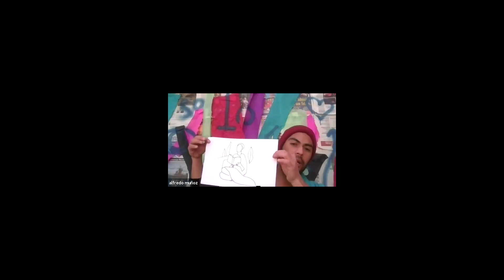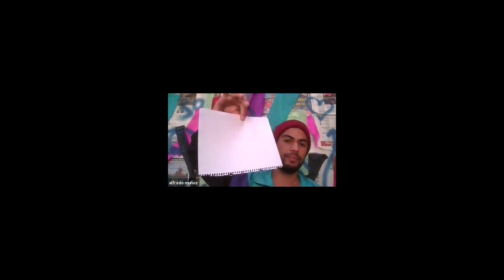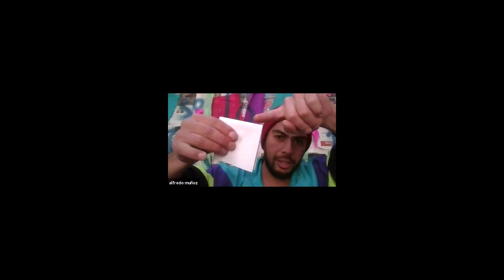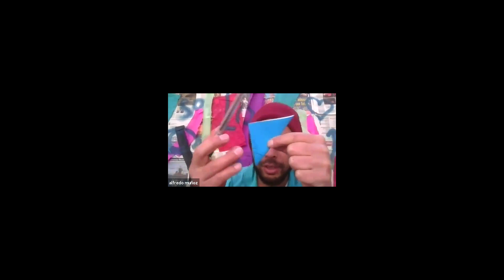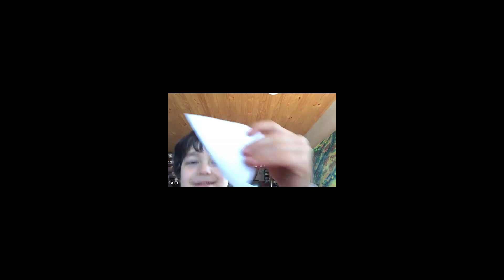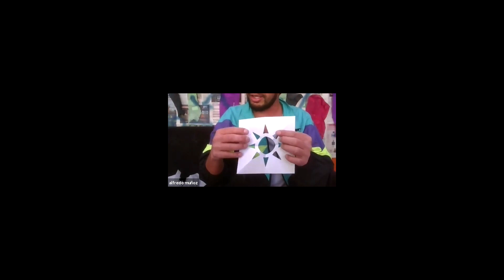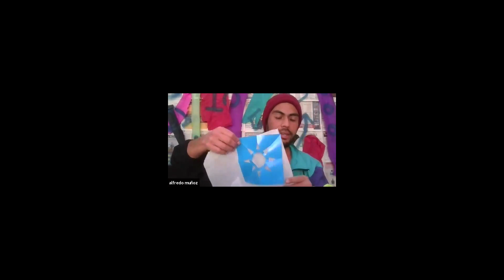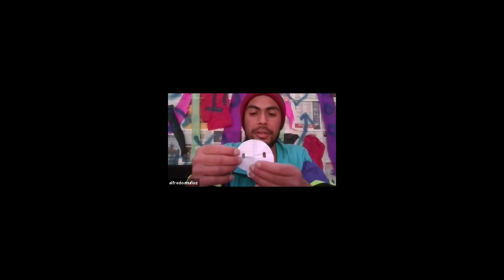Infancia Creativa: Taller infantil de Teatro de Sombras por Alfredo Muñoz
Grupo 1 clase 3